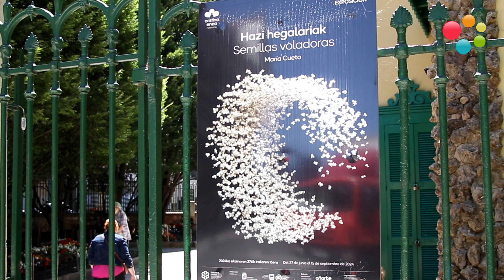Haziak hegan dabiltza Donostiako Ingurumen Baliabideen Etxean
Donostiako Ingurumen Baliabideen Etxeak Maria Cuetoren Hazi hegalariak erakusketa hartu du irailaren 15era arte. Bilduma honek Cuetoren unibertso sortzailean sakonean murgiltzea eskaintzen du, zeinaren lana elementu begetalen erabileran zentratzen den, bereziki haziak, inspirazio eta adierazpen artistikoaren iturri bezala.